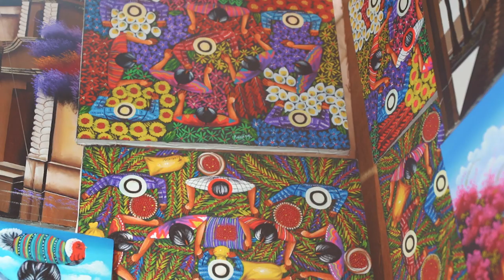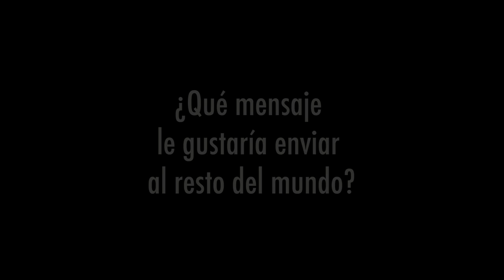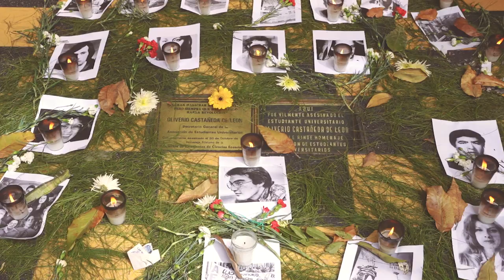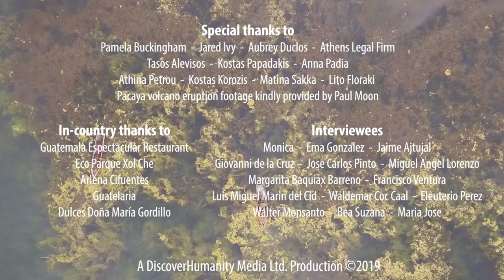Guatemala | Discover Humanity [Episode 4]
**NOTE: This video is in Spanish. Please choose your language from the YouTube subtitles menu**

'Discover Humanity: Guatemala' is a culture and human-focused short film created by the Humanity project. In this film explore the colourful, fascinating country of Guatemala and listen to the messages Guatemaltekos sent to the rest of the world.

Our goal is to create cultural, human-focused films that capture a real look at life in every country of the world.

Our films also offer local people the chance to share a message, and give everyone else the chance to hear them.

Through short films and media we aim to break down the prejudices and discrimination that are born from a lack of information, or misinformation about human life around the world.

We are one species, one planet.

Original music by Scott Ian Holmes
Voiceover by Alena Cifuentes
Pacaya volcano eruption footage kindly provided by Paul Moon

TRANSLATIONS:
English - Abraham Delgado Román
Italiano - Esther Sala
Ελληνικά - Manos Mitikas
български - Michaela Yaneva

FILMING GEAR
Sigma Sony full-frame e-Mount 24-70mm f2.8
Sigma Sony full-frame e-Mount 50mm f1.4
Sony a7iii
DJI Osmo 2 smartphone gimbal
Nikon d5300

THANKS TO:
Sigma Lenses
Tikál archaeological site
Isla de Flores, Petén
Cerro de Oro, Lake Atitlán
Guatemala Espectacular Restaurant